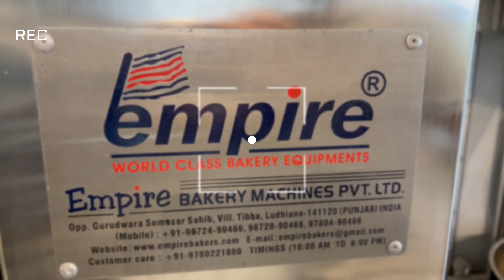Table top mini wire cut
Table top mini wire cut is available in 10" to 13"sizes for you with 👉affordable prices😍 that is specially used for wire cut cookies (i.e. round, square, atta cookies).

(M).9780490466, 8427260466